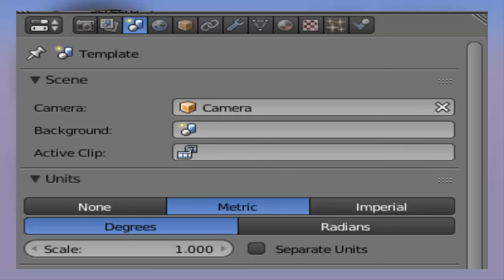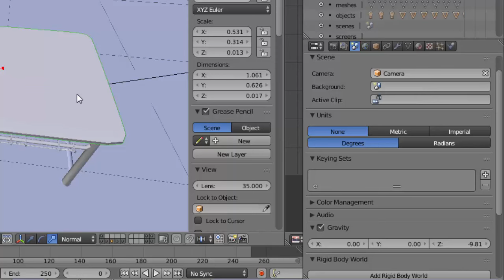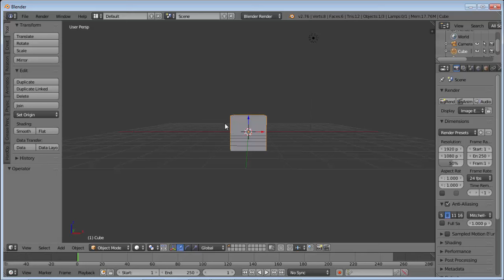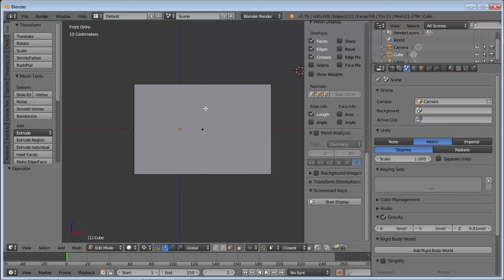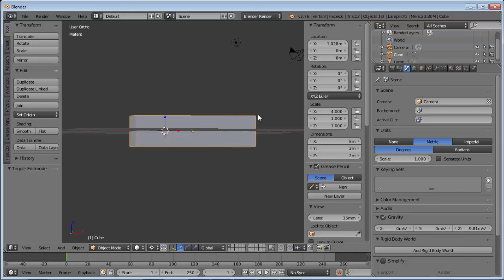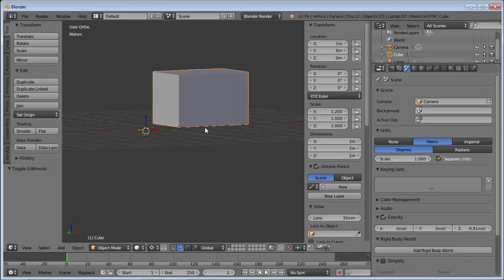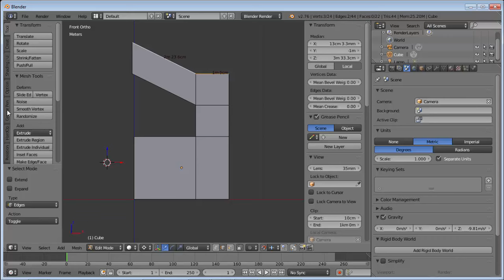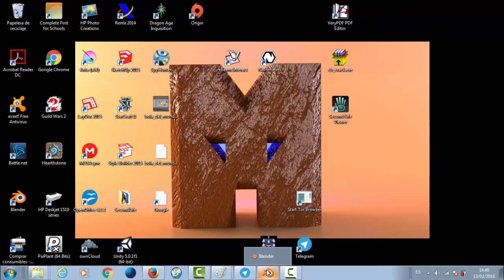Curso de blender - lecc43 - Medidas en blender en toda su extensión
En este vídeo he pretendido dar un enfoque más elaborado a un tema importante como es el de las medidas en blender, que normalmente pasa un poco desapercibido, cuando tenemos hasta 6 órdenes de magnitud en la rejilla de blender para poder medir.. Para que os hagais una idea con la rejilla de blender podemos medir desde kilómetros hasta centímetros...hacer cambios de unidades, medir con unidades propias como números de baldosas  cambiando la escala e incluso disponemos de una maravillosa herramienta de regla que termina de rematar todas las opciones que tenemos para medir con precisión en blender. A esto se unen algunos trucos que explico para poder alinear nuestros objetos o el cursor a la rejilla. Espero que lo disfruteis y os resulte tan interesante el tema como creo que lo merece. Un saludo y hasta el próximo vídeo mis queridos amigos renderizables.